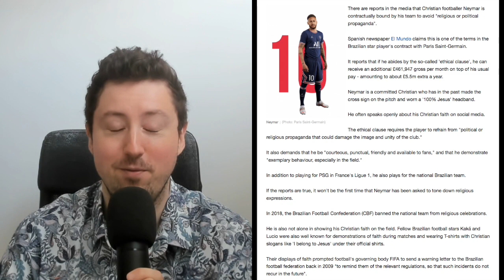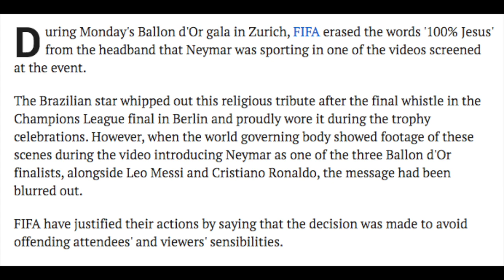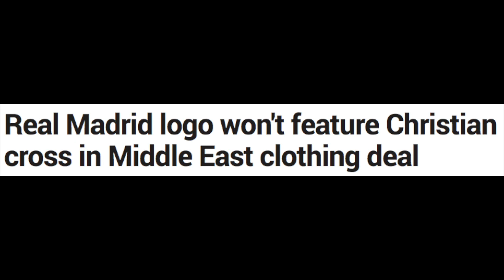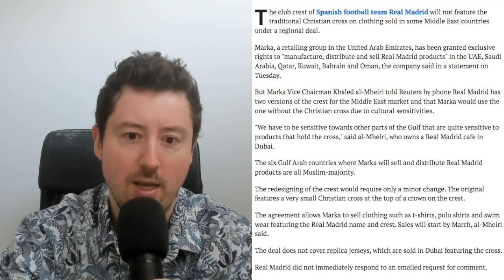Neymar Jr. Paid Millions To Stop Talking About Jesus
Football star Neymar Jr. is reportedly being paid big money by his club Paris Saint Germain every year not to talk about his Christian faith.

I look into this and a few other similar stories.

[Sources]